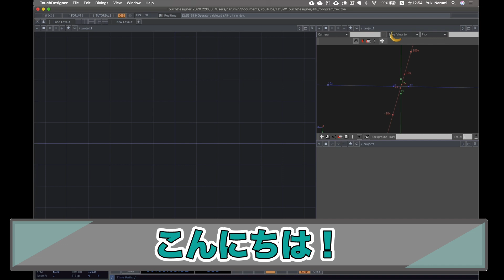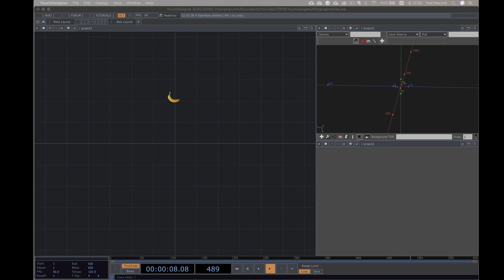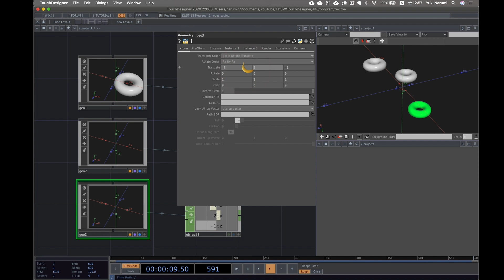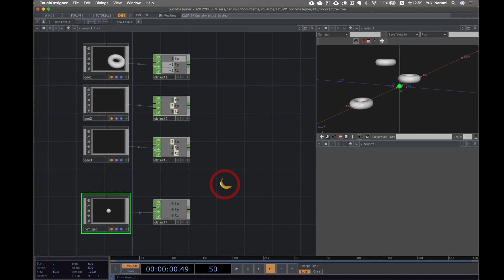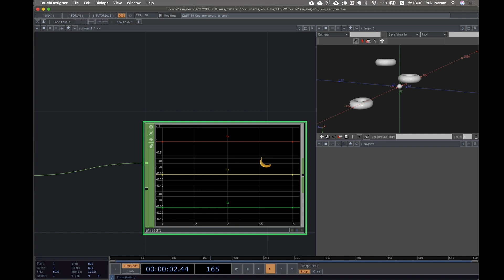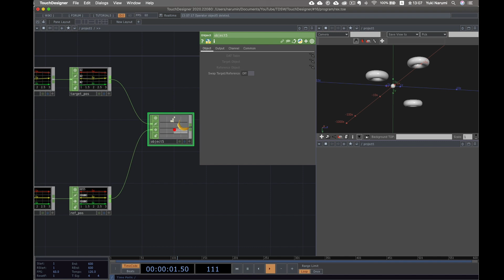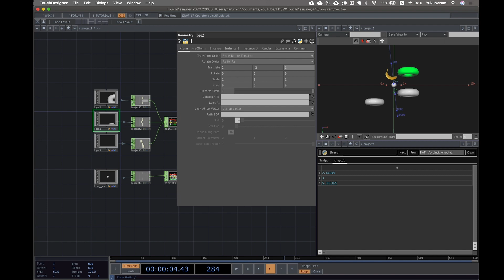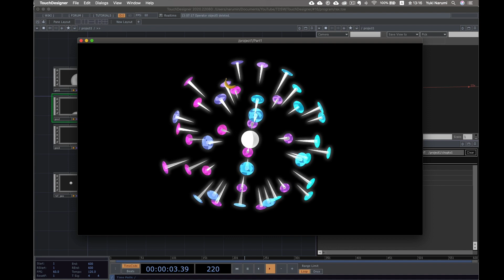【オペレータ解説】Object CHOP【CHOP編】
TouchDesigner講座です。（2020.5.9）
Mattew Raganさんというチュートリアルを昔からたくさん作っている方が、使い所を長い間議論されてきたObject CHOPの使い方の例を紹介していたので、その一部を動画で解説します。
解説用と制作例のプログラムはこちらから！

複数のオブジェクト間の距離を１個のCHOPにまとめて表示する方法

▼ 喋ってる人
narumin

▼ TDSWって何
TDSW(Tokyo Developer's Study Weekend)は、クリエイター向けに主にTouchDesignerをメインとしたワークショップやイベントを主催しているプロジェクトです。 様々な業界で活躍されている方を講師に招いて旬の技術をお届けしています。

▼ Design Direction
350
オープニング、エンディング、サムネイルを作ってくれました。
天才すぎ！